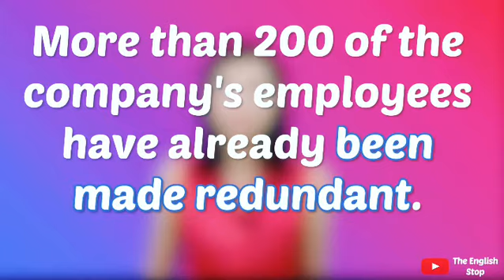What's the difference? Being Sacked VS Being Made Redundant | English Vocabulary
'Being sacked' is when somebody did something wrong or not up to the job and they are fired.
'Being made redundant' is when there is no longer job for the person in the company and the employer can't afford to keep them.

For more videos like this one, follow The English Stop on Instagram